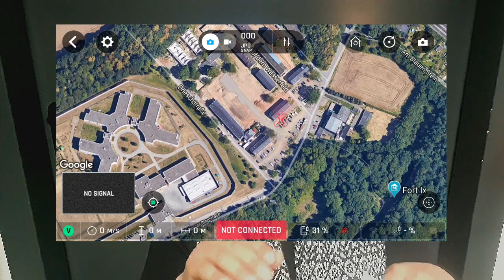Drohne verloren kein GPS mehr keine Verbindung mehr!!!! Durch eine Netzwerkstörung !!!!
Ich habe meine drohne verloren durch eine netzwerkstörung wurde nicht mehr wiedergefunden

Video enthält Prudukt Plazierung !!